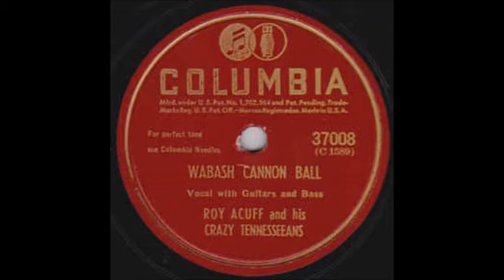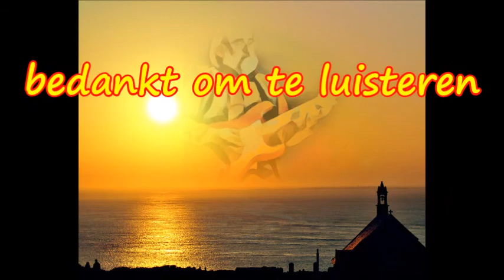The Wabash Cannon Ball.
My rendition of The Wabash Cannon Ball.